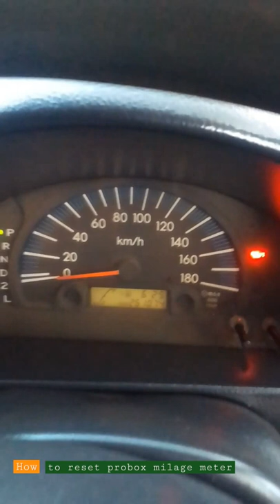milage trip meter reset on probox van